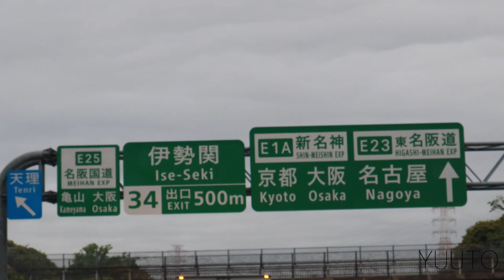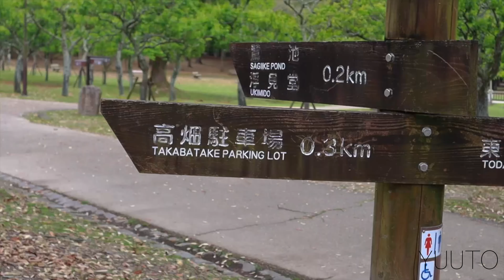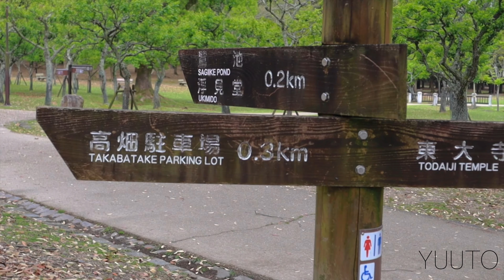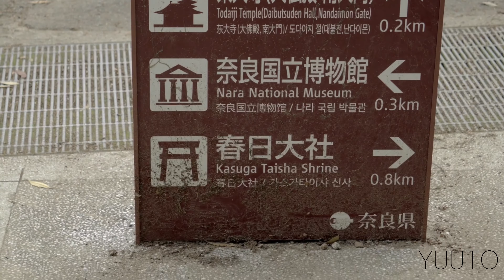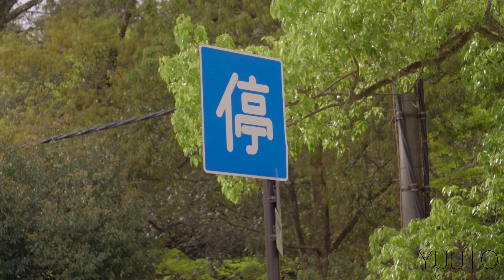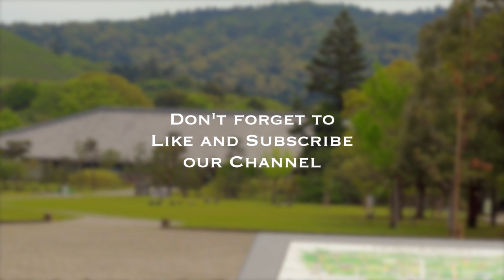4K | TRIP TO NARA PARK IN NARA | 奈良公園 | 奈良県 | PART 1 | WAY TO NARA & WALK TO MAIN AREA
For more information about this place, click on this link below 🔽

If you have some interest with my videos, don’t forget to click the

➡️ LIKE BUTTONS 👍🏻

Also if you want to get some notifications of my new videos, Just click the

➡️ LIKE BUTTONS 👍🏻

And if you have some good advice or want to share some information to me, feel free to write it on the

➡️ COMMENT COLUMN

Don’t be hesitate to tell so I can improve my videos
I’ll accept everything because I’m still learning too (^O^)

I made it long version for my Video:)